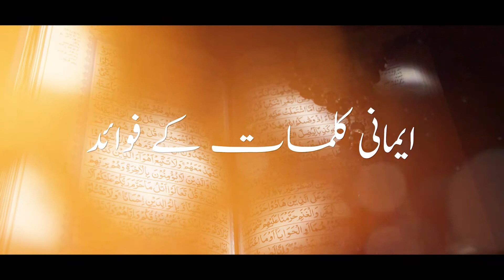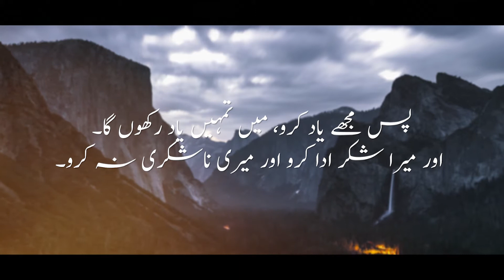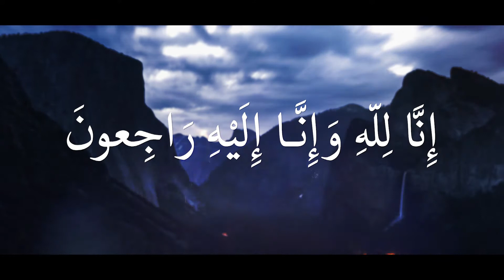Emaani Kalmaat Kay Fawaid